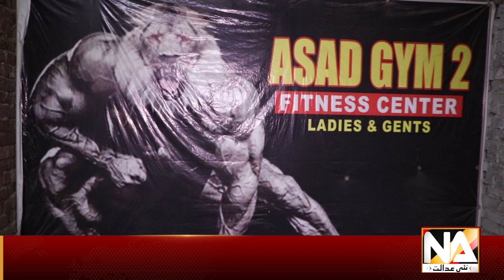Program Andar Ki Bat // Asad Gym Ladies and Gents Men logo Ka rujhaan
Asad Gym Ladies and Gents Men logo Ka rujhaan

So Much